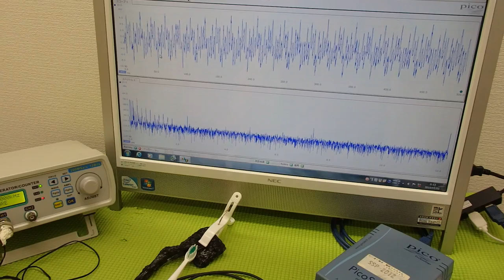音と超音波の組み合わせを利用した超音波制御技術 ultrasonic-labo